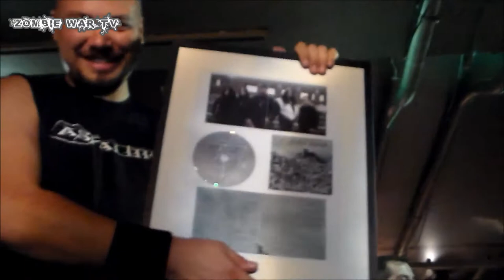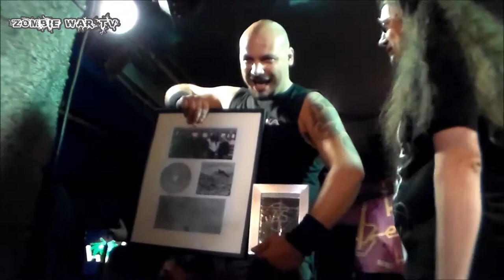Asfaltika Zombie partie